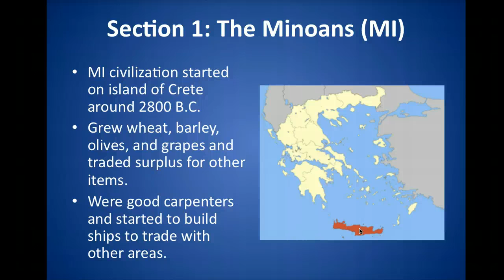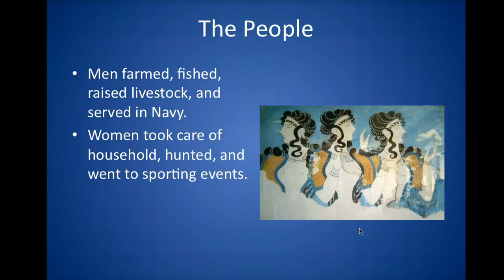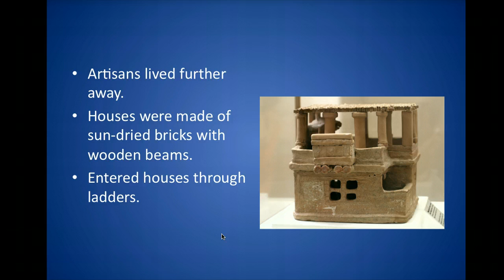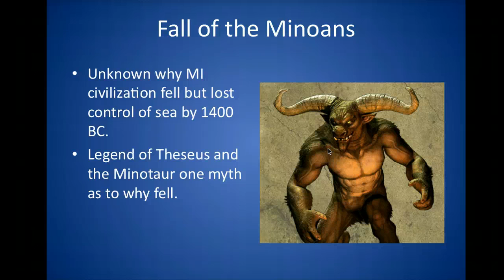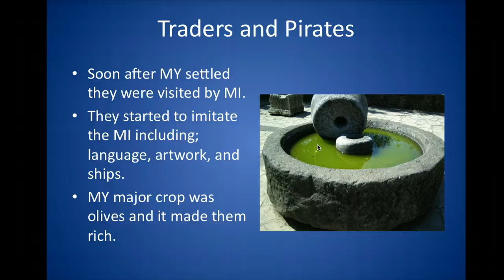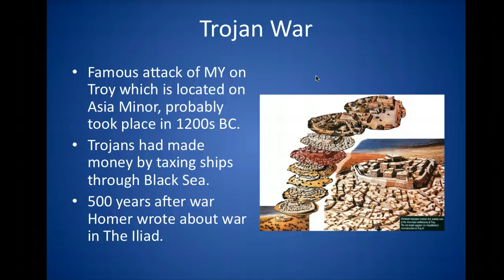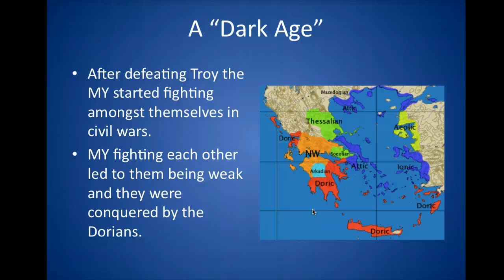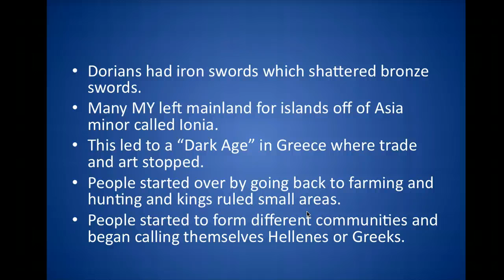Chapter 9: Beginnings Greece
PowerPoint on Chapter 9